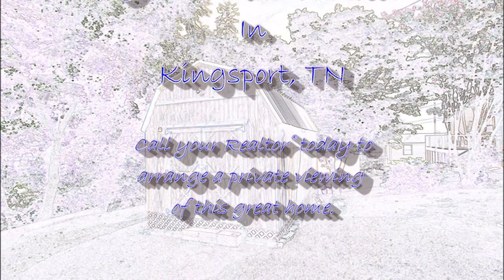1940 Oakland St, Kingsport, TN 37660